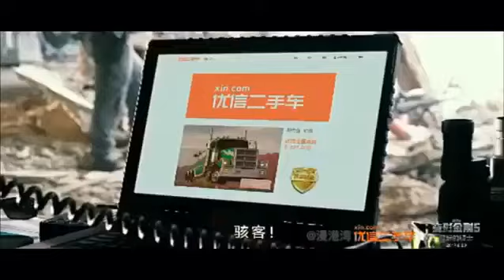Transformers The Last Knight | Chinese TV Spot | I Want My Crew!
Subtitles, But language is English.